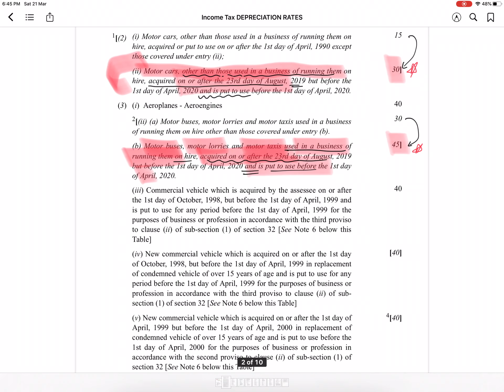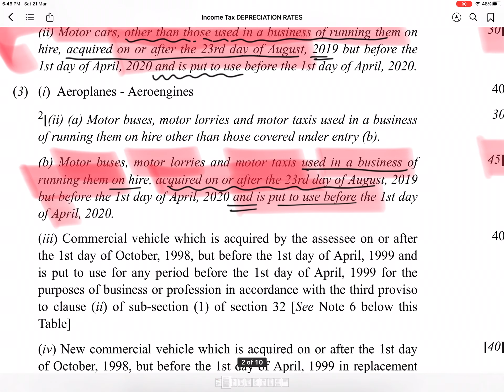Income Tax Depreciation AMENDMENT for May Nov 2020 exams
Motor Car Depreciation Rates explained.

For copy of the the pdf/image , visit my Telegram channel. Link is given below